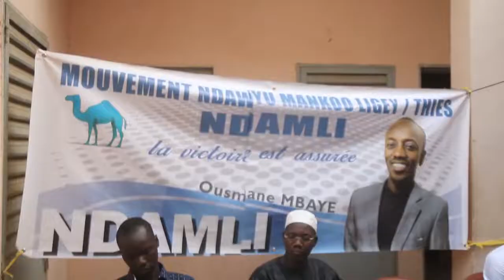Point De Presse Du Mouvement Ndamli Le 27 Septembre 2018 1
INSTRUCTIONS